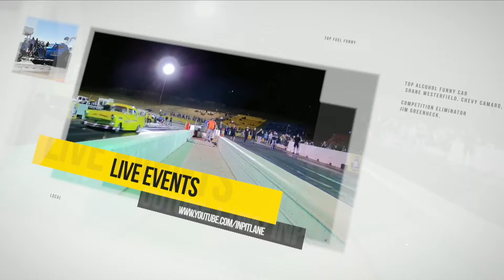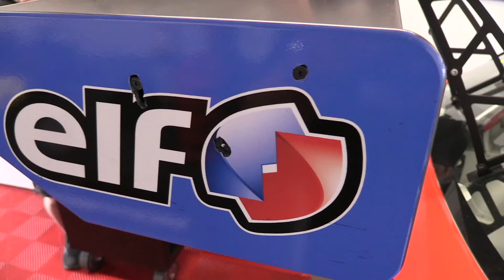Mat Basso, Carl Cox, Jaxon Evans and The Dirty Rats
This week on In Pit Lane we take you to the spectacular Phillip Island Grand Prix Circuit for the Speed Series.
We catch up with Supercar driver Jaxon Evans, George Miedeke tells us about his new GT4 Mustang and we chat with motorsport patron and international DJ star Carl Cox.
Plus our studio guest is 13 year old Mat Basso, a local Go-Kart racer making a big name for himself both on-track and online.
And if you like, straight up Aussie pub rock then you'll love our band "The Dirty Rats"

In Pit Lane is an all volunteer production of RMITV Student Television as seen on Melbourne's C31.